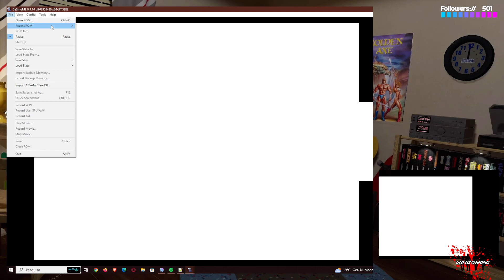New Super Mario Bros DS -#01- Brother's Return